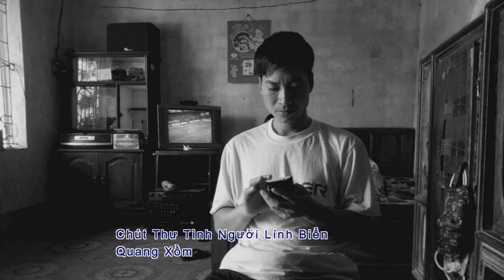Chút Thư Tình Người Lính Biển - Quang Xồm